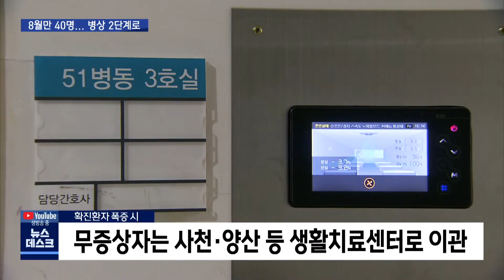8월 들어서만 40명째… 병상 확보 2단계 격상 [MBC경남 뉴스데스크] 200824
8월 들어서만 40명째… 병상 확보 2단계 격상
MBC경남 이상훈 기자

오늘도 경남에서 코로나19 확진 환자
1명이 추가로 발생했습니다

이번달 들어서만 40명 째인데요

이처럼 환자도 늘고 사회적 거리두기도 강화되면서
도는 병상 확보 계획을 2단계로 격상했습니다.

이상훈 기자입니다